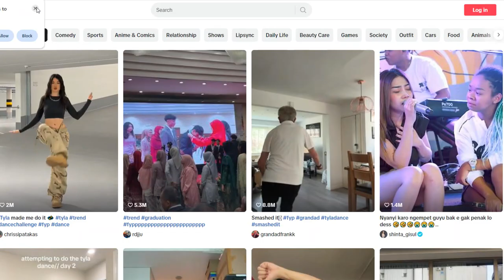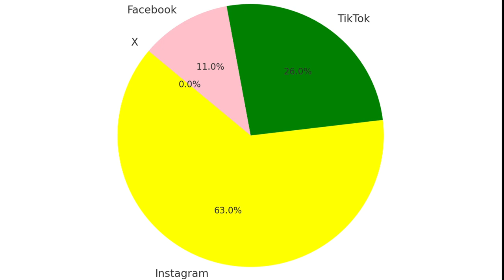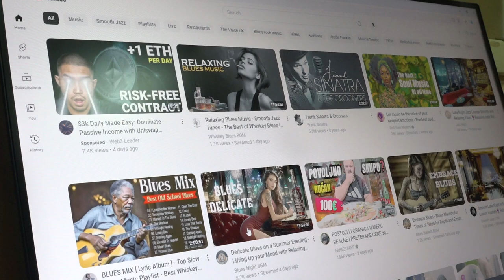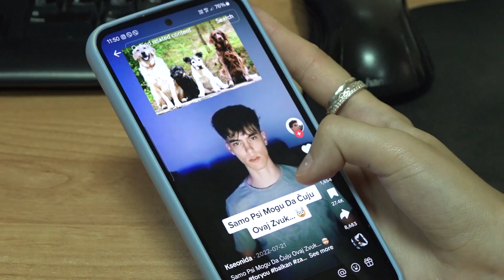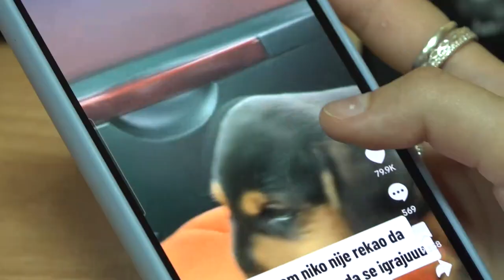DA LI SMO "U MREŽI" KADA SMO "NA MREŽI"?